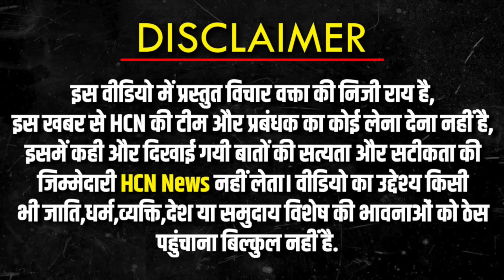Seema Haider को मिली टुकड़े-टुकड़े करने की धमकी,सुनाई रूह कपा देने वाली आपबीती | Seema Sachin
Seema Haider को मिली टुकड़े-टुकड़े करने की धमकी,सुनाई रूह कपा देने वाली आपबीती | Seema Sachin @HCNNewsIndia